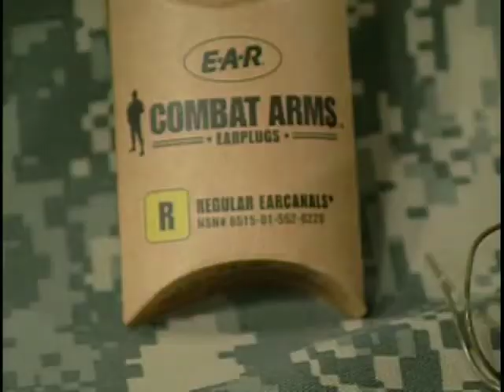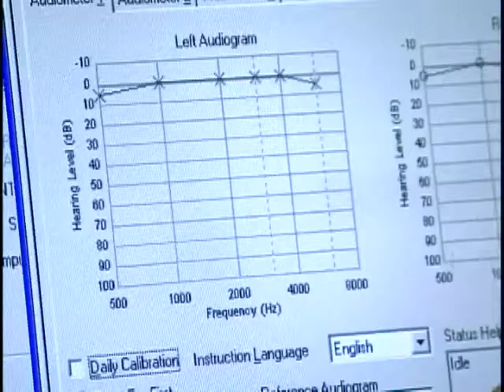Preventing hearing loss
Col. Paul Little, M.D., explains how hearing loss - common from loud noises on the firing range or working with aircraft - can be prevented with using earplugs properly.